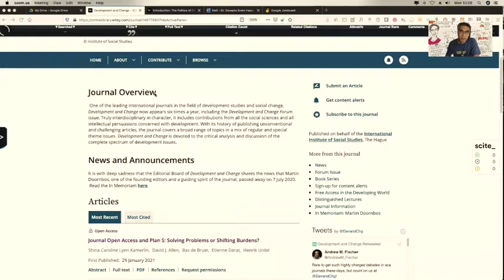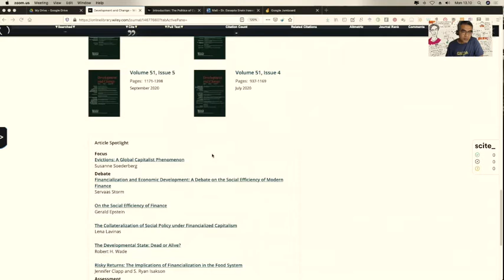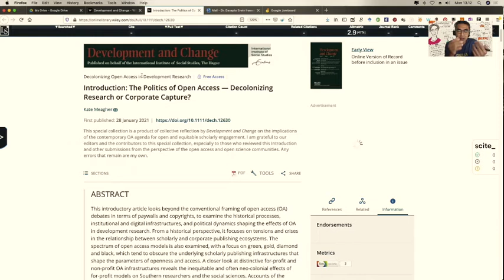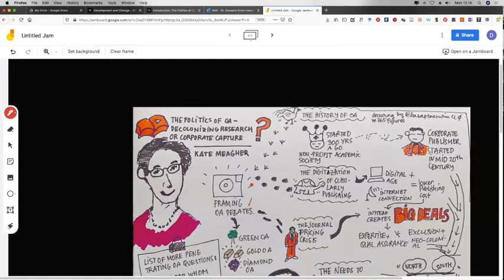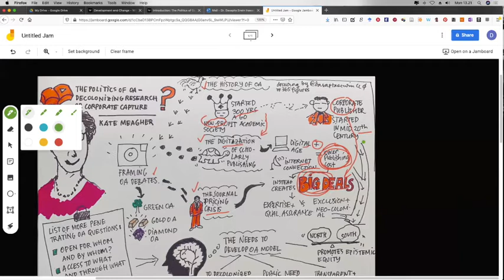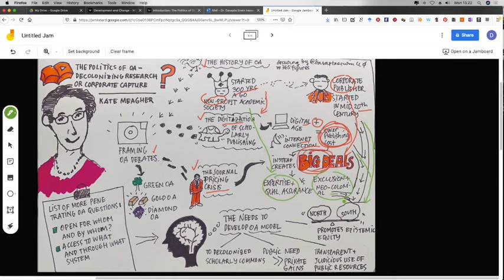[VIDEO 15'] Penjelasan makalah "Introduction: The Politics of Open Access..." - Kate Meagher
Video yang berdurasi 15 menit ini adalah penjelasan saya tentang makalah yang ditulis oleh Kate Meagher dosen/peneliti London School of Economics (LSE). Makalah ini berjudul "Introduction: The Politics of Open Access — Decolonizing Research or Corporate Capture?" (tautan yang terbit di Jurnal Development and Change. Makalah ini menarik untuk dibaca (mumpung masih OA) karena menjelaskan secara ringkas evolusi ekosistem akademik dari yang berbasis komunitas dan nirlaba menjadi penuh dengan korporasi dengan orientasi laba.

Di sisi lain ada ironi di sini (simak video saya "Ini sesungguhnya kekalahan"). Makalah ini tentang akses terbuka (open access/OA) tapi terbit secara non-OA di jurnal penerbit komersial, Wiley. :)

Tapi yah begitulah kehidupan kita kaum akademik ini. Penuh ironi yang dibungkus sebagai produktivitas dan pengabdian untuk sains dan masyarakat.

Oya, catatan visual saya sudah ada di Wikimedia sebagai karya public domain (CC-0) di tautan

Selamat menonton.

Video pembuka dan penutup: dari videvo lisensi video attribution license
Musik pembuka dan penutup: dari freemusicarchive Kreator: Forget the Whale, Judul: Oopsy Daisy, lisensi CC-BY-NC-ND